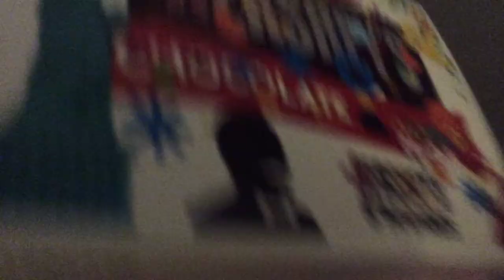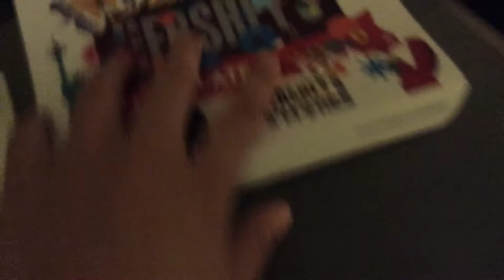My Hershey create your own bar design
The video is a little dark while filming in the hotel room. I hope I can tour the hotel room before the vacation is over on Monday. I also changed my profile picture since it was boring just a rainbow heart that I found on the web so it might be more fun if I put it as a flamingo just the head. Can you guess where that flamingo is from hint it’s from a kids show that was made on June 14, also I like that show even though I’m not a kid.